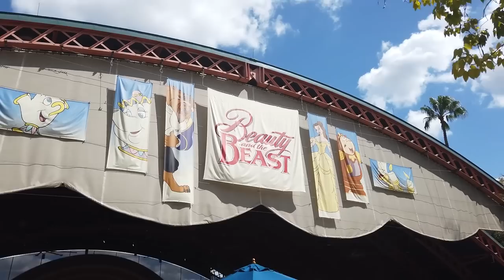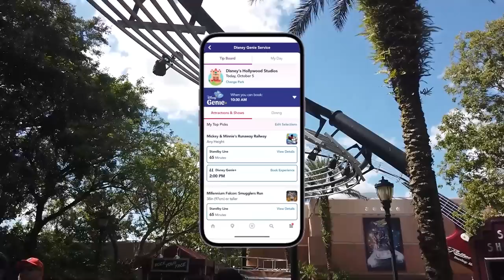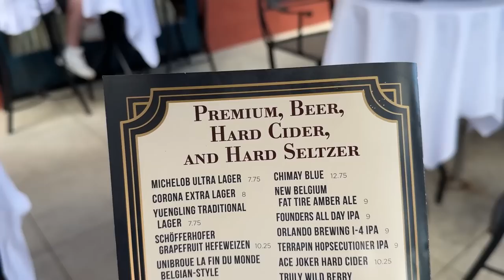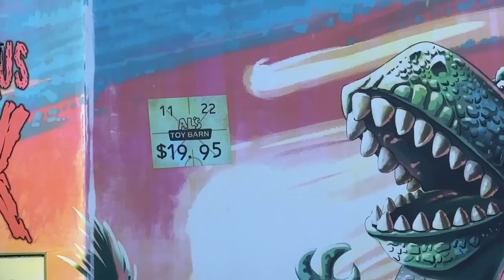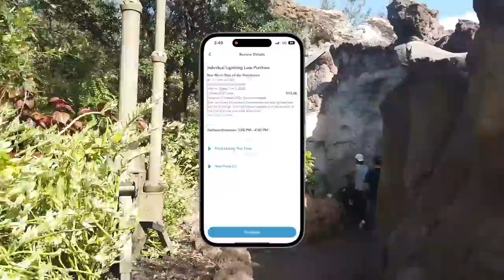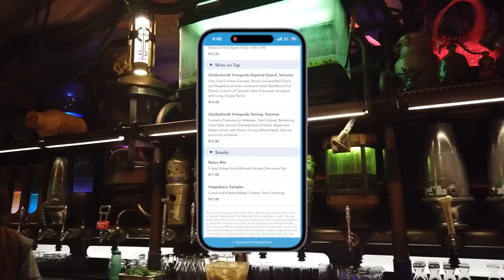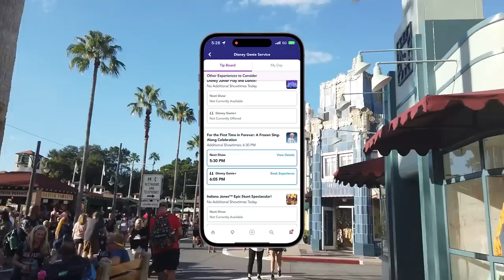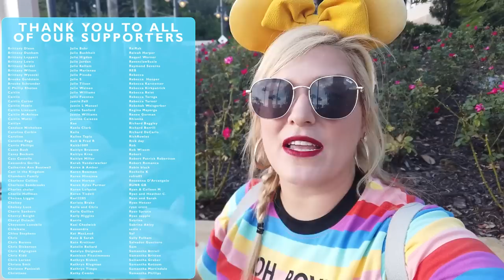I Didn’t Rope Drop! & Had THE BEST Afternoon In Disney's Hollywood Studios | Stacking Genie & Snacks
Everyone says you have to but...do you REALLY have to rope drop in Disney World?! Molly is on a mission to find out. She's providing tips and tricks to maximize your visit to Disney's Hollywood Studios in the afternoon in case you want to -GASP- sleep in on vacation. She's gonna explain how to stack Lightning Lanes with Genie+, visit a high demand lounge, and review a few tasty snacks. Get ready -- it's a time for a perfect afternoon!